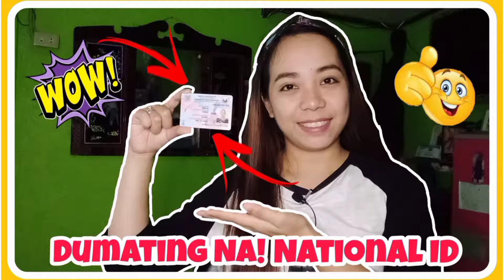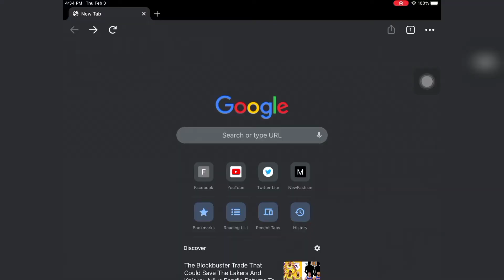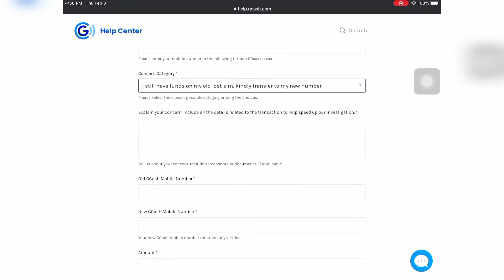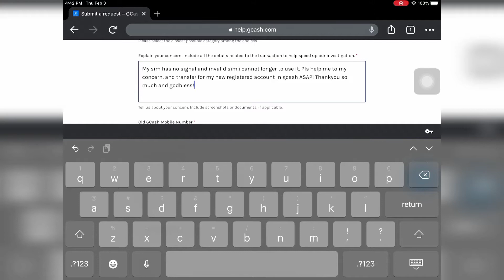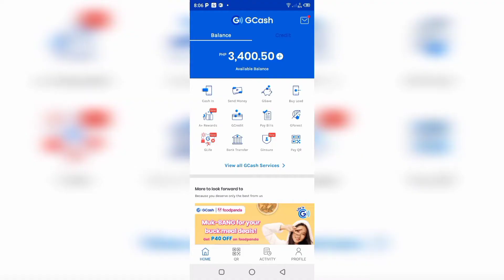PAANO MAG-REFUND NG CASH SA GCASH?|NEW UPDATE 2022 | TAGALOG TUTORIAL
HELLO PO! Isa din ba kayo sa bigla nag-karoon problema about sa GCASH?,Paano mag-refund ng pera galing sa OLD NUMBER to Transfer on New GCASH NUMBER?

REASON FOR REFUND- "My Sim has no signal and invalid sim, I cannot longer to use it,Please help me to my concern,and transfer for my new registered account number in Gcash ASAP!,Thank you so much and Godbless!"

Gcash,my gcash Account,new number,old number,valid ids,same information,invalid sim,no signal,lost sim card,lost cellphone,gcash support,refund money,globe,gcash submit ticket,deactive sim